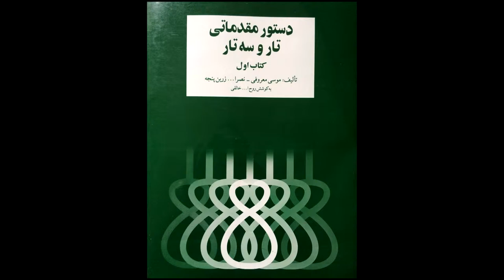تمرین 60 تار نیما فریدونی دستورمقدماتی تار وسه تار کتاب اول هنرستان موسیقی روح اله خالقی